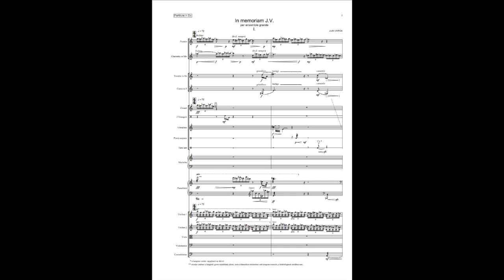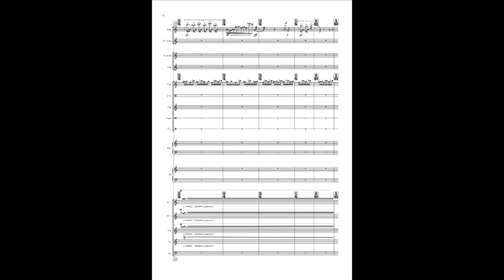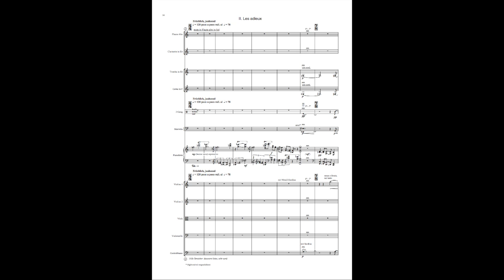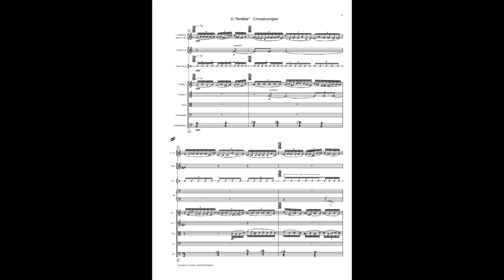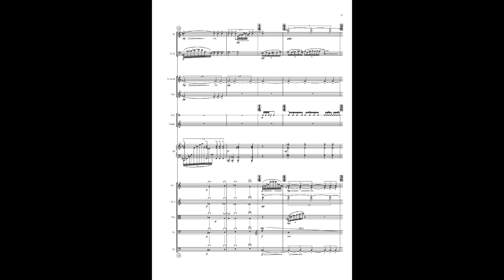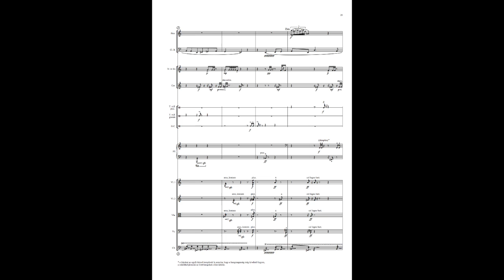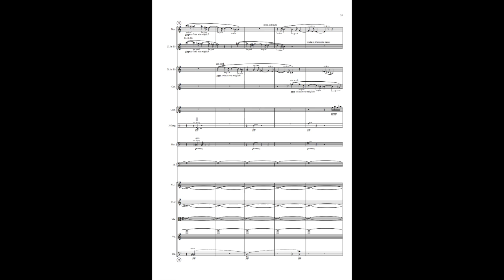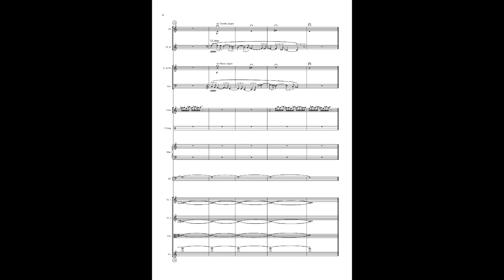Judit Varga: In memoriam J.V.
Judit Varga: In memoriam J.V. (2005)
per 11 strumenti